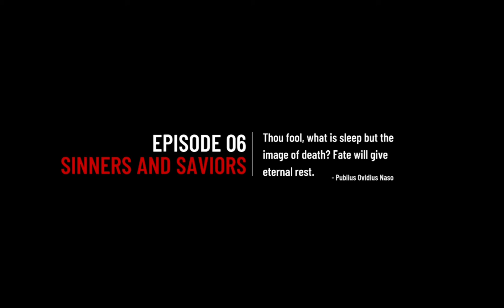Criminal Minds: The Mobile Game Walkthrough Part 23 No Commentary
Criminal Minds: The Mobile Game Walkthrough Part 1 No Commentary Gameplay
Criminal Minds: The Mobile Game Walkthrough Part 23 No Commentary Gameplay

Lead an elite team of FBI criminal profilers - the Behavioral Analysis Unit - and enter the world of the long-running CBS TV series, Criminal Minds in the official mobile game. Criminal Minds: The Mobile Game puts you at the center of an intense and dramatic story that will keep you on the edge of your seat.

Lead the investigations to track down the world's most brutal serial killers with the help of the BAU team, featuring agents Rossi, Prentiss, Reid, J.J., Garcia, Lewis, Alvez, and Simmons. Help them solve the cases before it's too late!